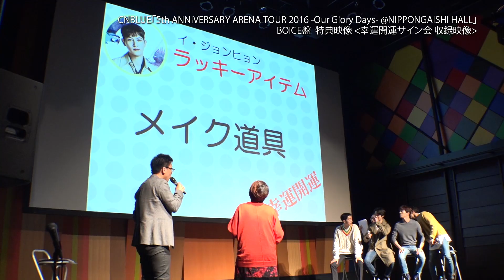CNBLUE「5th ANNIVERSARY ARENA TOUR 2016 -Our Glory Days- @NIPPONGAISHI HALL」特典映像ダイジェスト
CNBLUE
New LIVE DVD/Blu-ray「5th ANNIVERSARY ARENA TOUR 2016 -Our Glory Days- @NIPPONGAISHI HALL」
2017年3月29日発売
■通常盤DVD（DVD ONLY）税抜価格：￥4,800 品番：WPBL-90419
■通常盤Blu-ray（Blu-ray ONLY）税抜価格：￥5,800 品番：WPXL-90147
■BOICE盤DVD（DVD+グッズ）税抜価格：￥5,800 品番：WPBL-90420
■BOICE盤Blu-ray（BD＋グッズ）税抜価格：￥6,800 品番：WPXL-90148
※特典応募用シリアルコード封入（全形態初回プレス分限定）
封入のチラシに記載のシリアルコードを使用して、同じくチラシ記載のキャンペーンサイトからご応募頂いたお客様の中から抽選でイベントにご招待いたします！

本編内容：2016年11月18日　名古屋/日本ガイシホール ライブ映像
☆収録曲☆
Puzzle
Let's Go Crazy
LOVE GIRL
Be OK
Don't Care
Royal Rumble
Take me higher
Ryu Can Do It
I'm sorry
Face to face
Wake up
Lady
Cinderella
Glory days
YOU'RE SO FINE
Radio
a.ri.ga.tou
YOUNG FOREVER

全形態共通特典映像：SPECIAL FEATURE
通常盤特典映像：人情屋台「ゆーふぉり屋」in 博多
BOICE盤特典映像：BOICE Original Bonus 幸運開運サイン会 収録映像